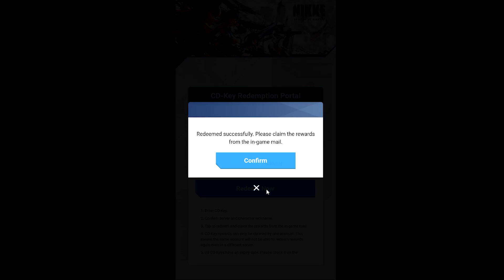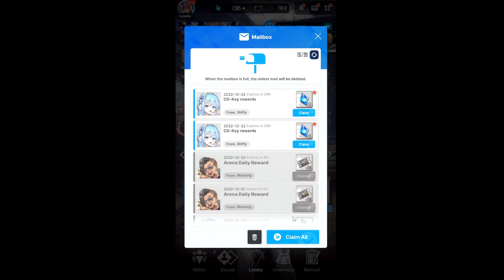New CD Keys to redeem for GODDESS OF VICTORY: NIKKE - Dec 22 2022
Here are the code:
NIKKEKRHAPPYHOLIDAY2022
NIKKEKR